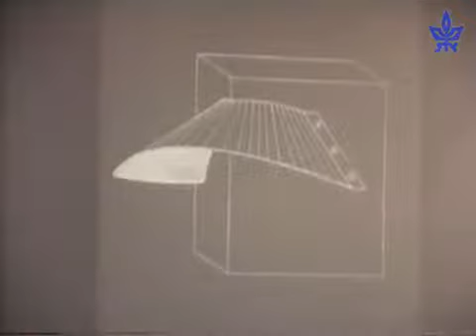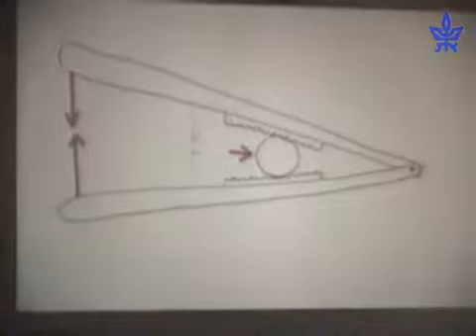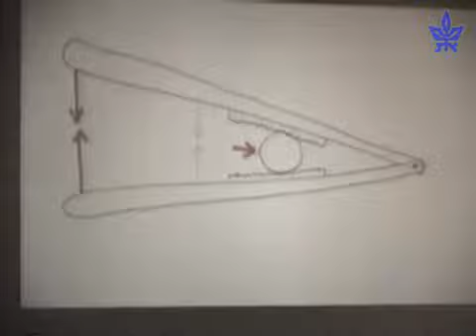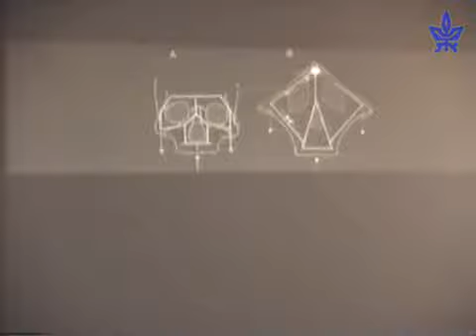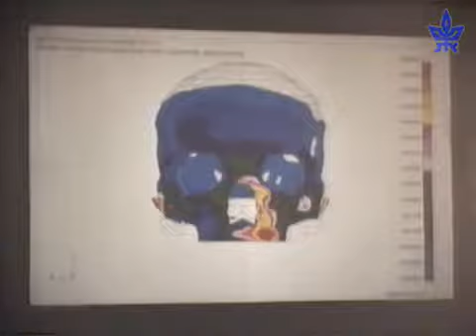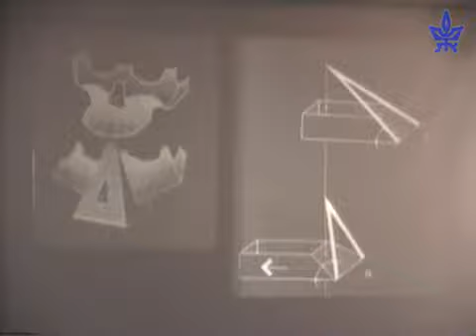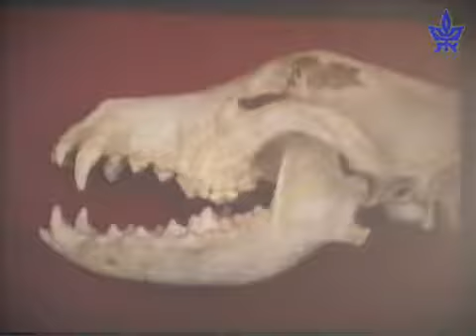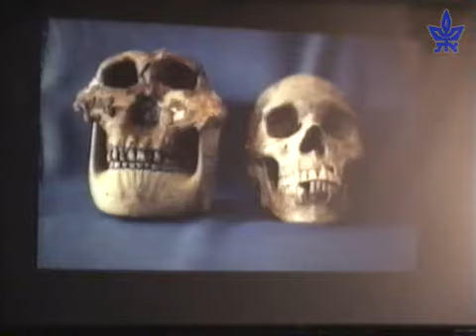על קרובינו המגושמים- הרצאה חמישית בסדרה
מרצה: פרופ' יואל רק מהחוג לאנטומיה ואנתרופולוגיה באונ' תל אביב.